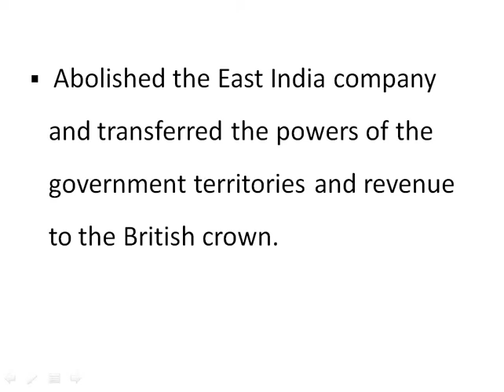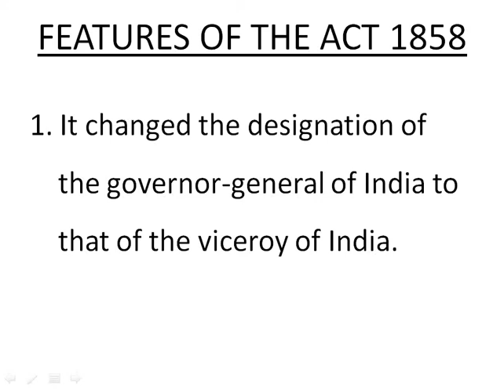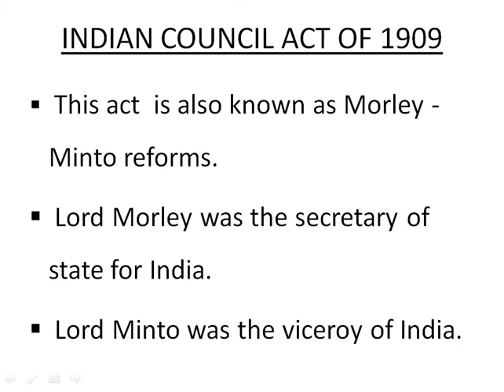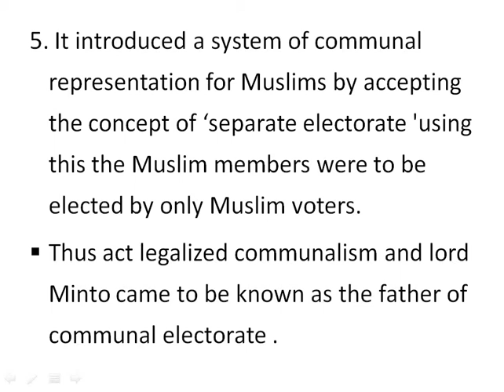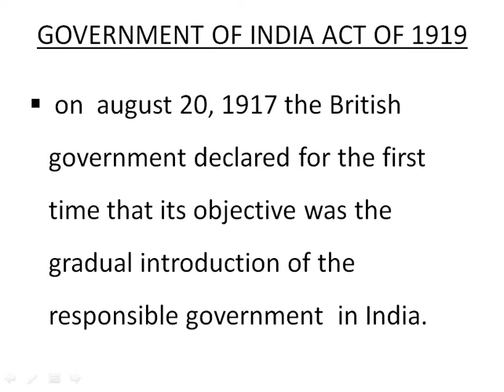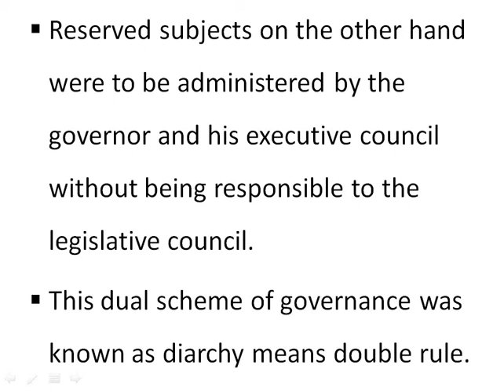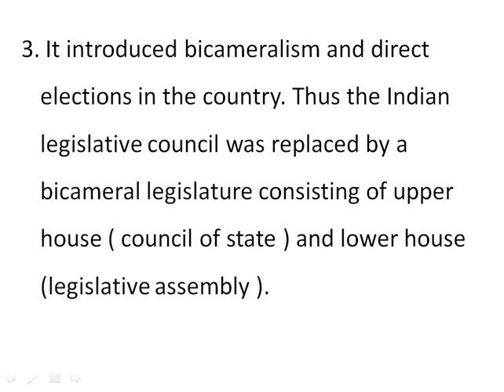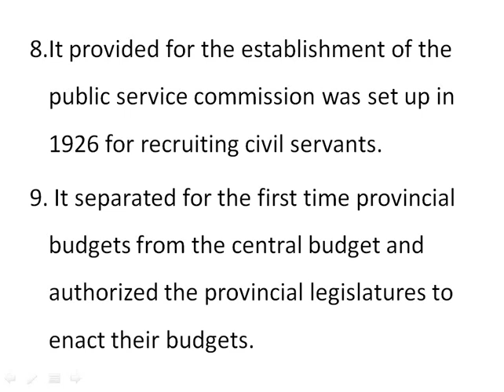INDIAN POLITY HISTORICAL BACKGROUND PART-2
INDIAN POLITY HISTORICAL BACKGROUND PART-1 is an important topic for UPSC , MPPSC , UPPSC ,GPSC , APPSC ,MPSC AND many other PUBLIC SERVICE COMMISSION, SSC-CGL,SSC-CHSL , RAILWAYS N OTHER EXAMS LIKE INTELLIGENCE BUREAU ACIO :) I HOPE U LIKE THIS VIDEO :) HAPPY WATCHING :)